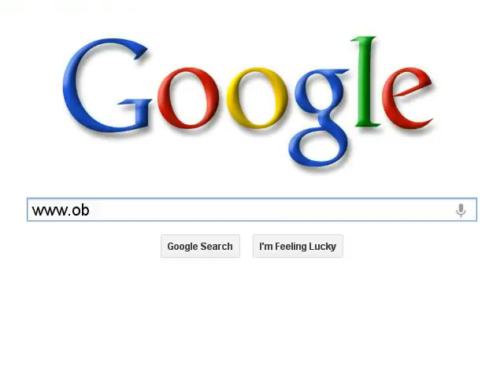1:14 Large-scale Convertible Remote Control Car From Obostore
Description
Material: plastic and electronic components
Car battery: 5 rechargeable batteries (included)
Remote Control Battery: one 9V battery (included)
Charging method: the battery into the car charger, car charging
Charging time: about 4 hours
Remote time: 15-20 minutes
Remote distance: about 30 m
Lighting: front and rear lights

Specification
Size:
Car:29.5 x 14 x 8.5 cm
Remote control: 16 x 13 x 8 cm
Weight: 747 g

Package Includes
Car x 1
Remote control x 1
1.2V Battery x 5
9V Battery x 1
Charger x 1
Antenna x 1